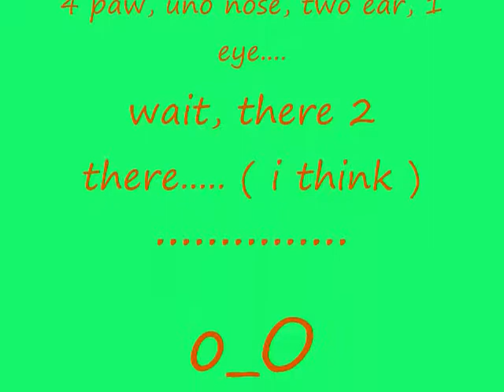nameless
o.e a stupid min outa ur life

just a cheesy fake 7 min animation to test sumtin.. stopping there ... o.e